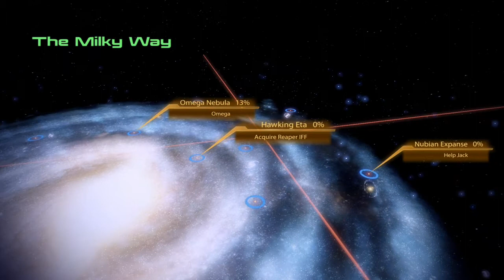Mass Effect 2 Pt46 Wrex Is Dead